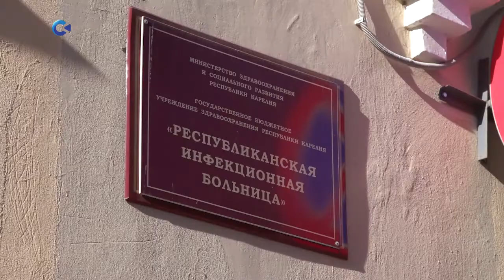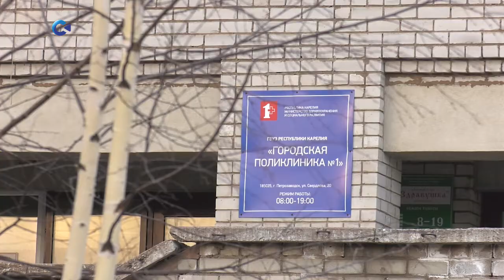ПРЕДПРИНИМАТЕЛИ КАРЕЛИИ ПОДДЕРЖИВАЮТ МЕДИЦИНСКИХ РАБОТНИКОВ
О том, кто и как помогает, расскажет Светлана Воробьева.